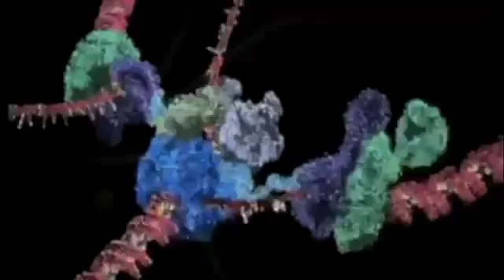We are going to die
This is an excerpt from ''Unweaving the Rainbow'' read by the author Richard Dawkins.

 We are going to die, and that makes us the lucky ones. Most people are never going to die because they are never going to be born. The potential people who could have been here in my place but who will in fact never see the light of day outnumber the sand grains of Sahara. Certainly those unborn ghosts include greater poets than Keats, scientists greater than Newton. We know this because the set of possible people allowed by our DNA so massively outnumber the set of actual people. In the teeth of these stupefying odds it is you and I, in our ordinariness, that are here.

We live on a planet that is all but perfect for our kind of life: not too warm and not too cold, basking in kindly sunshine, softly watered; a gently spinning, green and gold harvest festival of a planet. Yes, and alas, there are deserts and slums; there is starvation and racking misery to be found. But take a look at the competition. Compared with most planets this is paradise, and parts of earth are still paradise by any standards. What are the odds that a planet picked at random would have these complaisant properties? Even the most optimistic calculation would put it at less than one in a million.

Imagine a spaceship full of sleeping explorers, deep-frozen would-be colonists of some distant world. Perhaps the ship is on a forlorn mission to save the species before an unstoppable comet, like the one that killed the dinosaurs, hits the home planet. The voyagers go into the deep-freeze soberly reckoning the odds against their spaceship's ever chancing upon a planet friendly to life. If one in a million planets is suitable at best, and it takes centuries to travel from each star to the next, the spaceship is pathetically unlikely to find a tolerable, let alone safe, haven for its sleeping cargo.

But imagine that the ship's robot pilot turns out to be unthinkably lucky. After millions of years the ship does find a planet capable of sustaining life: a planet of equable temperature, bathed in warm starshine, refreshed by oxygen and water. The passengers, Rip van Winkles, wake stumbling into the light. After a million years of sleep, here is a whole new fertile globe, a lush planet of warm pastures, sparkling streams and waterfalls, a world bountiful with creatures, darting through alien green felicity. Our travellers walk entranced, stupefied, unable to believe their unaccustomed senses or their luck.

The story asks for too much luck; it would never happen. And yet, isn't that what has happened to each one of us? We have woken after hundreds of millions of years asleep, defying astronomical odds. Admittedly we didn't arrive by spaceship, we arrived by being born, and we didn't burst conscious into the world but accumulated awareness gradually through babyhood. The fact that we gradually apprehend our world, rather than suddenly discovering it, should not subtract from its wonder.

It is no accident that our kind of life finds itself on a planet whose temperature, rainfall and everything else are exactly right. If the planet were suitable for another kind of life, it is that other kind of life that would have evolved here. But we as individuals are still hugely blessed. Privileged, and not just privileged to enjoy our planet. More, we are granted the opportunity to understand why our eyes are open, and why they see what they do, in the short time before they close for ever.